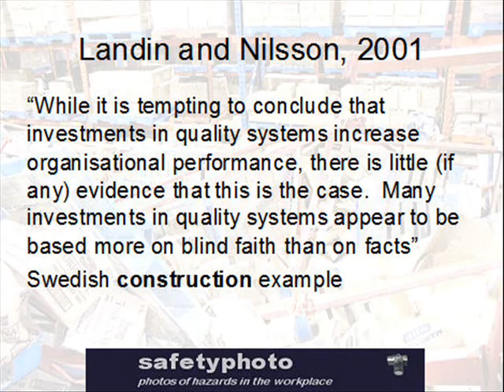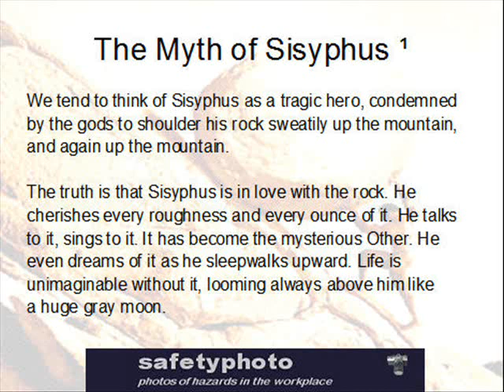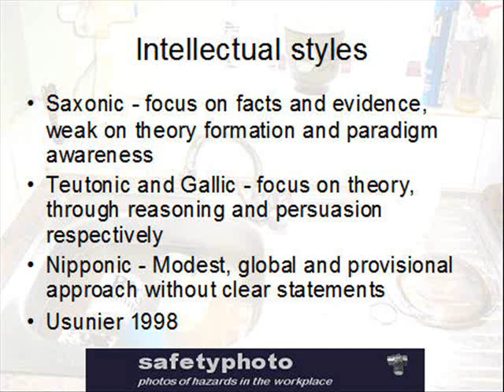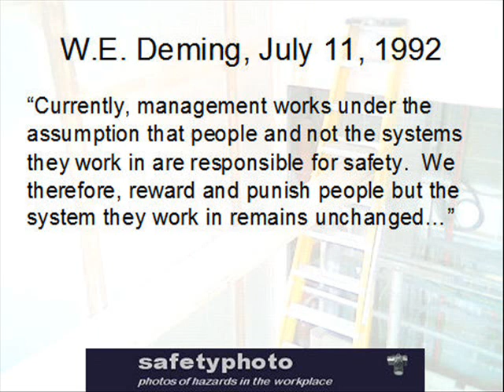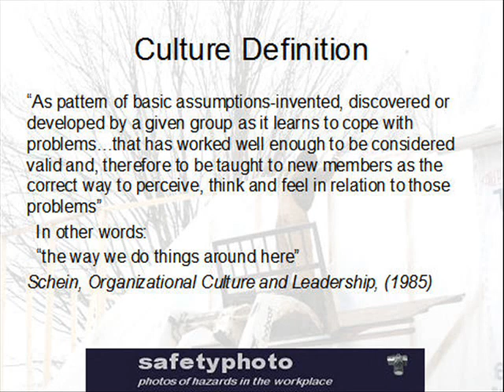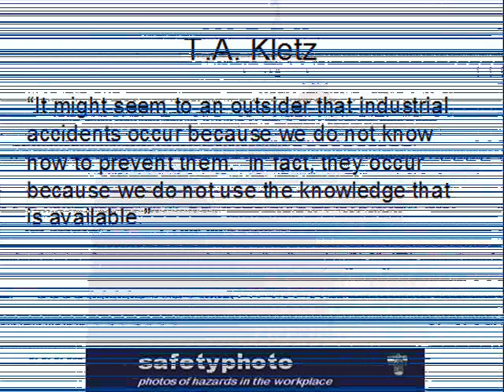funny safety quotes 2 0002